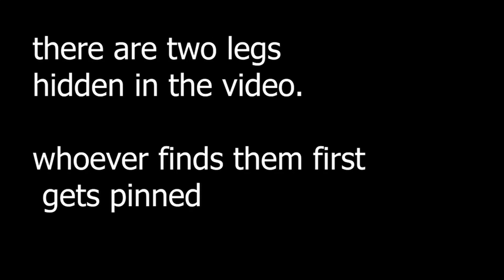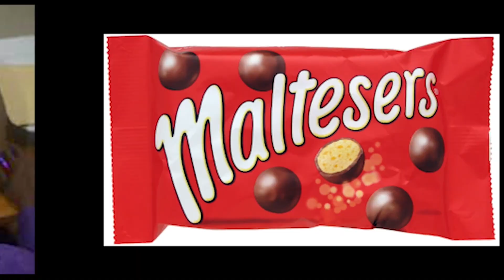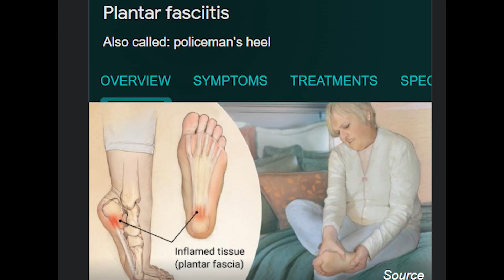hairline jokes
hated middle school mane...

had its good moments but for the most part that shii was ass ngl

likesubpeace n break uh leg